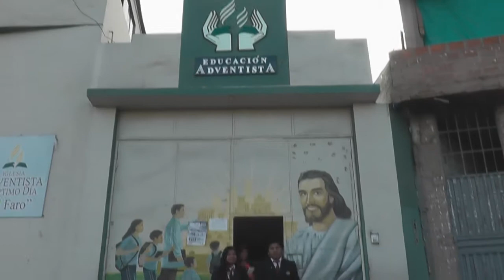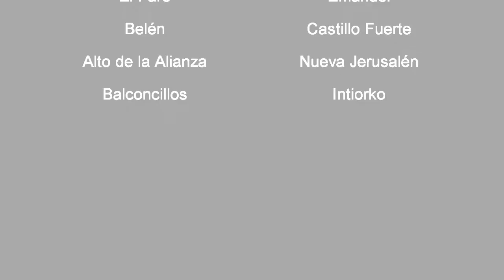Club de Líderes John Andrews - El Faro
Jóvenes del distrito misionero El Faro

Se agradece la participación de los actores:
Liz
Yulipssa
Richart
Vanessa
Javier
Gustavo
Susan
Cesia
Betsy
Caleb
Elvis
y también de los demás participantes que colaboraron :P